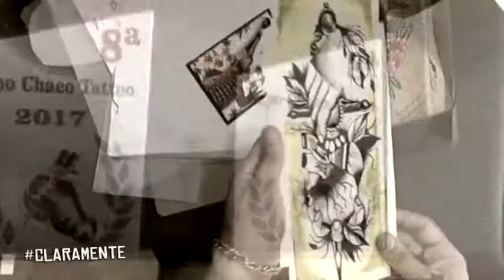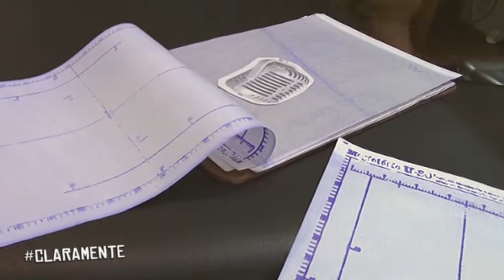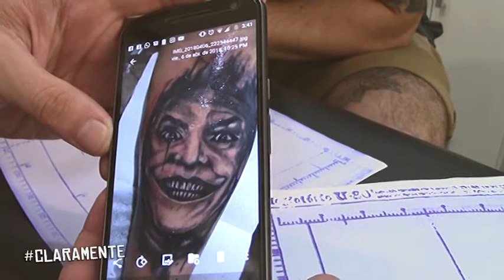05 CLARAMENTE 11 05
Visitamos en su estudio a Eliseo Murcia uno de los mejores artistas del Tatoo del pais, quien nos cuenta secretos y anecdotas de este apasionante arte